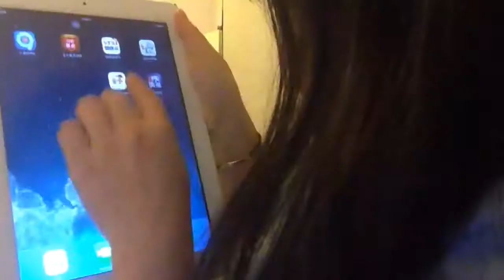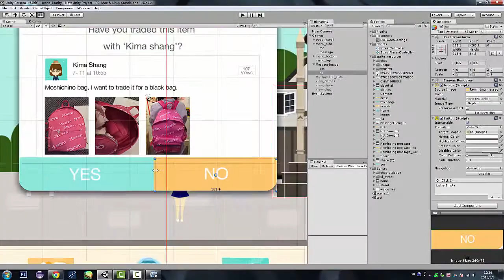reflective film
fmp－fashion book